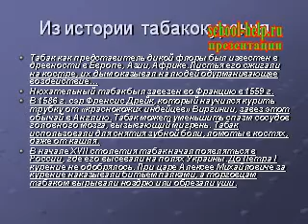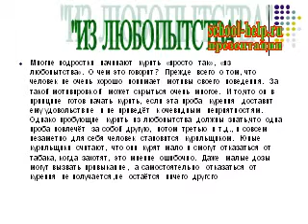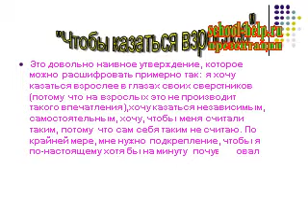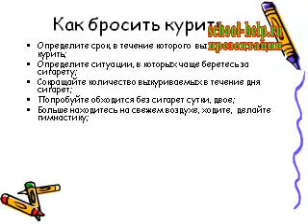Презентация Вред курения